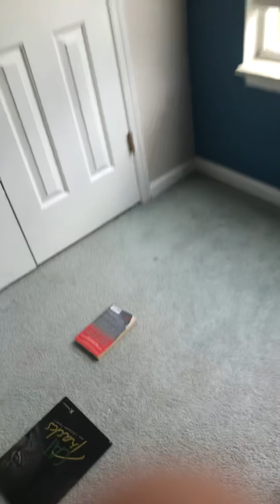“Christmas Canon” by Trans-Siberian Orchestra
To the tune of Plechibel’s Canon In D
PLEASE NOTE: Just in case you want to know, the notes in the baseline, in order, are:
D
A
B
Gb
G
D
G
A